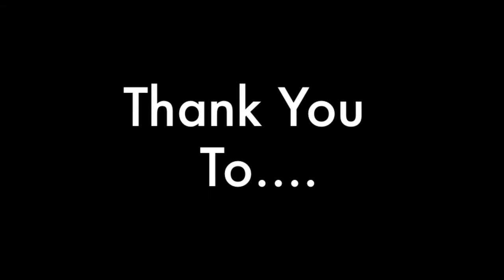W. Wilson XFN 15